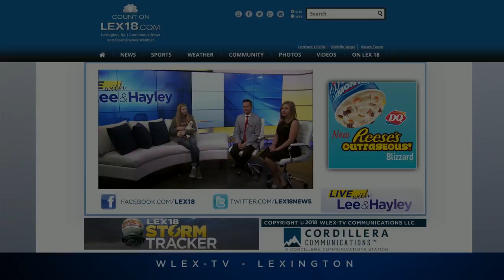Pet Of The Day: August 23, 2018